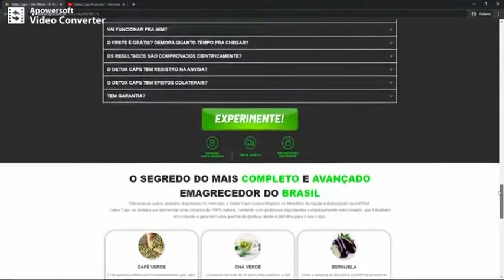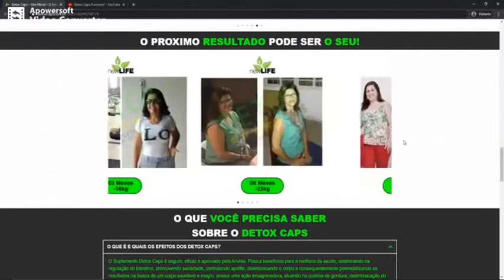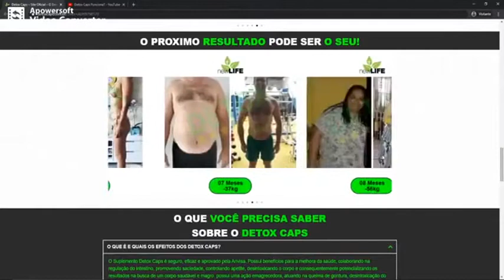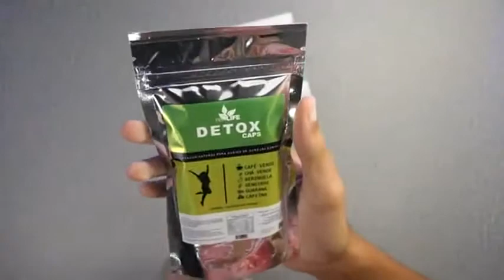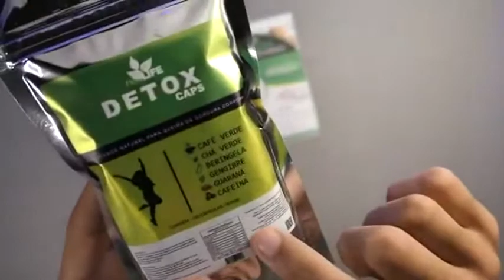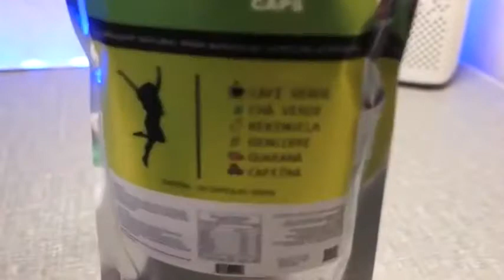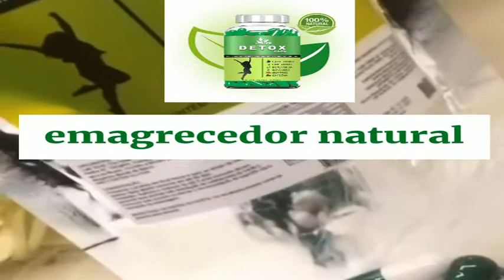💊 DETOX CAPS EMAGRECE | DETOX CAPS DESINTOXICANTE ? DETOX CAPS FUNCIONA? DETOX CAPS COMO USAR 👇👇👇👇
Olá pessoal, tudo bem com vocês? Hoje vim te passar algumas informações de extrema importância sobre o detox caps. Caso você esteja buscando saber mais, caiu no vídeo certo, pois não quero puxar saco de nenhum produto e sim passar a verdade.

Detox Caps

O detox caps é para você que quer emagrecer de forma saudável e natural, sem prejudicar sua saúde e passar fome, se você tem dificuldade para emagrecer, ele vai te ajudar muito.

Tudo acontece se você seguir a risca o que precisa ser feito. Existem algumas pessoas que falam que não teve resultado, mas isso é por que a pessoa nem sequer fez esforço para emagrecer e achou que o detox caps era milagre.

Detox Caps Funciona ?

Sim, o detox caps funciona, mas para isso existe um passo a passo que já vou te falar sobre. Primeiro saiba que você precisa controlar um pouco sua alimentação, pois não é porque você está tomando que poderá comer lanche ou besteiras todos os dias.

Não existe milagre para emagrecer! Ele vai te ajudar a perder peso, pois vai saciar a sua fome, te fazendo comer bem menos e com isso vai eliminar sua gordura pelas suas necessidades básicas.

Detox Caps Funciona Mesmo ?

Vamos ao passo a passo que você precisa seguir. Primeiro pense que é necessário comprar somente o original. Depois escolha um kit que vai compensar e fazer diferença para você, eu indico de 3 ou 5 sachês, cada um dura um mês.

Depois você vai precisar tomar todos os dias, 4 cápsulas por dia. 2 cápsulas de manhã e 2 12 horas depois. Fazendo isso você estará fazendo o tratamento certo.

Detox Caps Benefícios:

Sacia a fome;
Emagrece de forma saudável;
Elimina gordura localizada;
Diminui estria e celulite;
Não dá efeito sanfona.

Detox Caps Onde Comprar ?

Para comprar o detox caps original eu indico somente o site oficial do produto, não compre em sites de terceiros, pois você correrá risco de perder seu dinheiro e fazer mal a sua saúde.